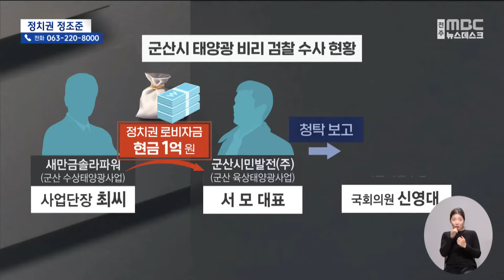"신영대 의원 압수수색"‥태양광 비리 정치권 '정조준' (2024.05.02/뉴스데스크/전주MBC)